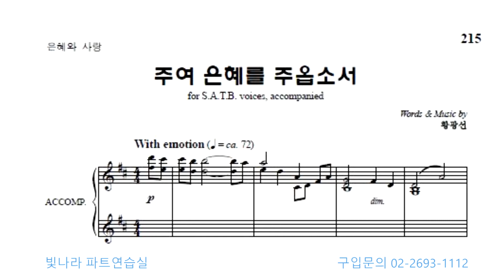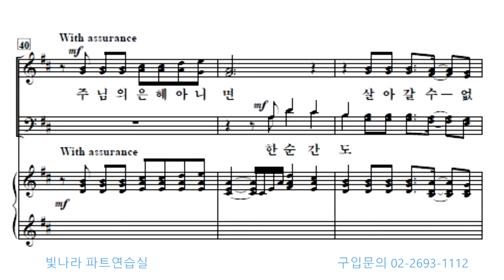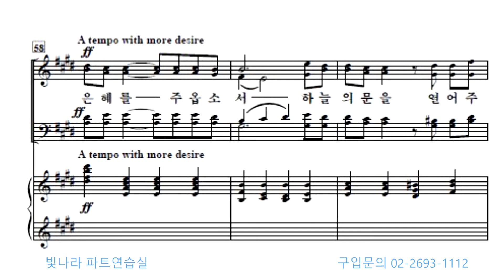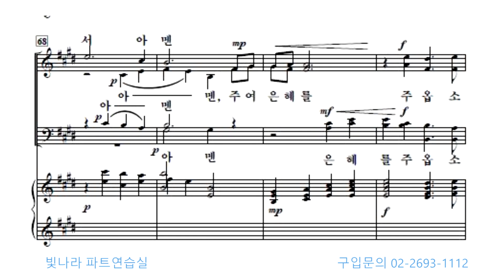빛나라 [빛나라성가28] 24. 주여 은혜를 주옵소서(황광선) -합창